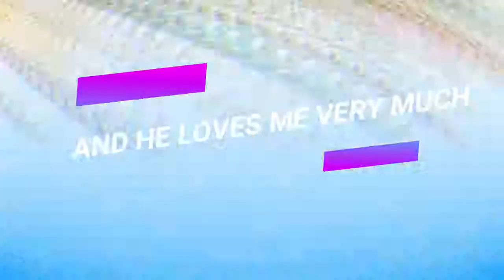VBS LOOP B.G.M CHURCH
V.B.S LOOP 20019 bgm churcg